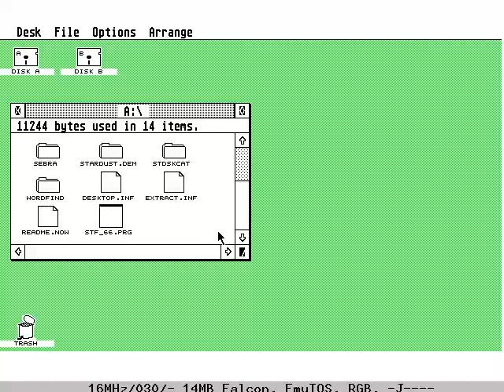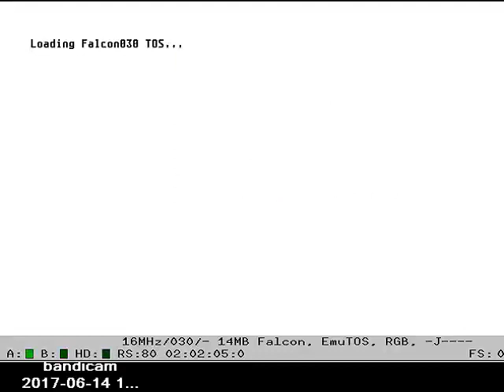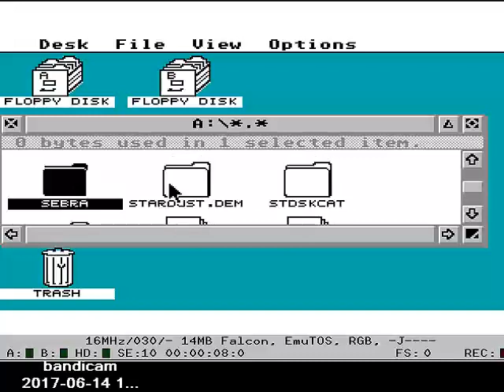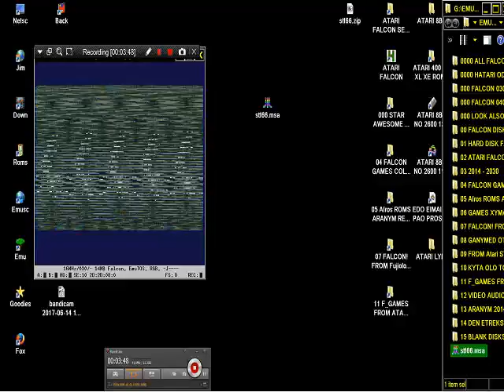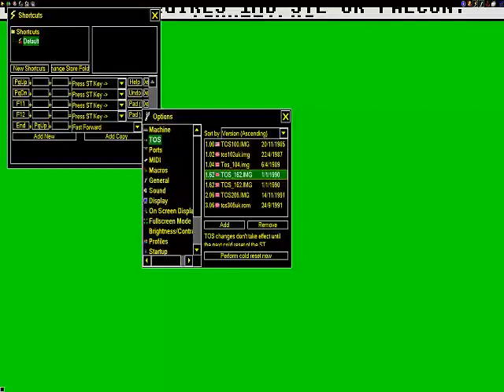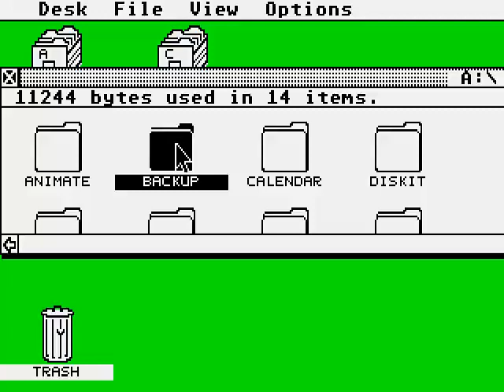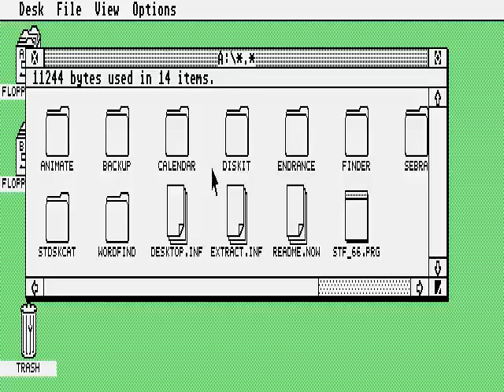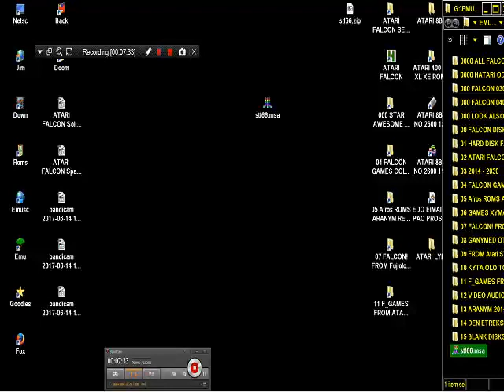ATARI FALCON & STE STARDUST PREVIEW HATARI TOS 4 92 & EMUTOS BONUS STAGE